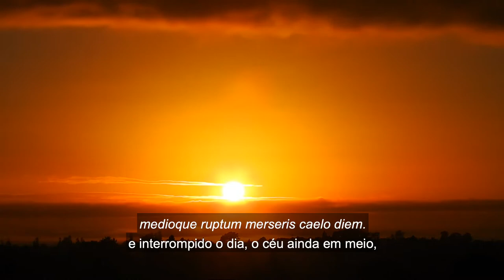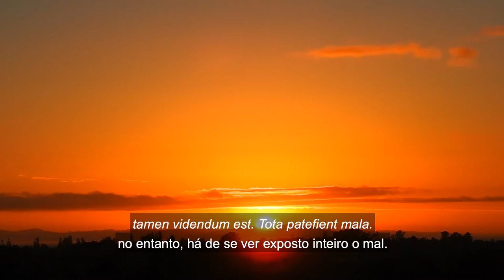A Saga dos Atridas EP 02 - Os Pelópidas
Este é o segundo episódio da série Sagas Gregas, em que eu vou contar as sagas das famílias reais e heroicas da Grécia Antiga. Nesse segundo episódio, eu conto a Saga dos Pelópidas, a segunda geração depois de Tântalo.

CRÉDITOS DA MÚSICA DA ABERTURA: "Air to the Throne", Doug Maxwell. YouTube Sound Library.

CRÉDITOS DAS IMAGENS: no vídeo.

Fontes eletrônicas:

* WordHoard: Texto completo da Iliada em grego e a inglês com possibilidade de se consultar os escólios
* Perseus: Sítio que agrega uma biblioteca de textos gregos, com análises estatísticas e morfologicas e acesso a dicionários como o Liddle-Scott Jones e o Bailly

Referências citadas no vídeo:

BEEKES, R. "Etymological Dictionary of Greek". In two volumes. With the assistance of Beek L. van. (Leiden Indo-European Etymological Dictionary Series, Volume 10.) Pp. xlviii + 1808. Leiden and Boston: Brill, 2010.

CHANTRAINE, P. "Dictionnaire étymologique de la langue grecque. Histoire des mots". Paris: Klincksieck, 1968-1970, 2 vol.